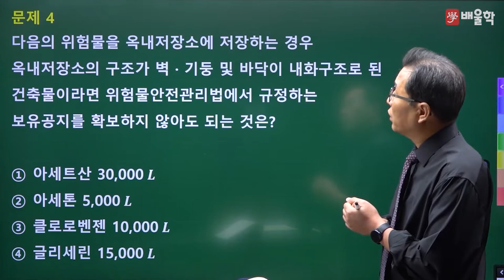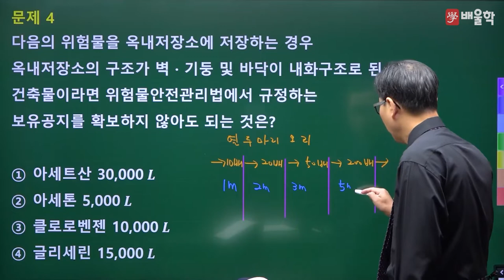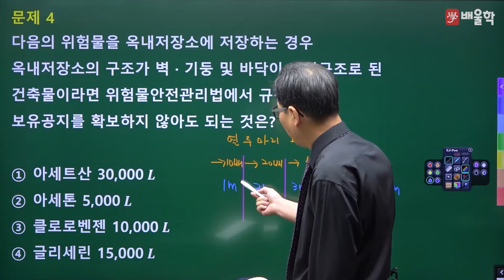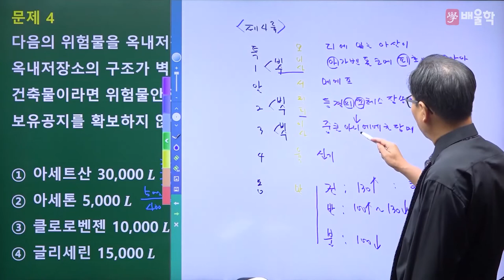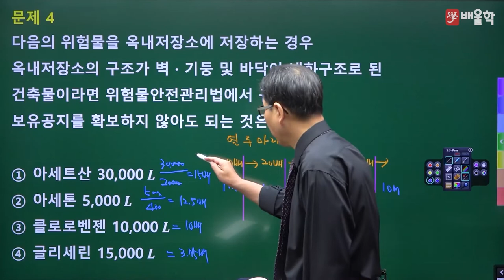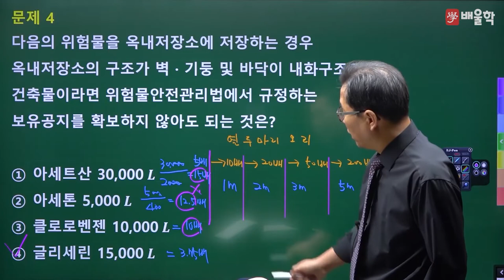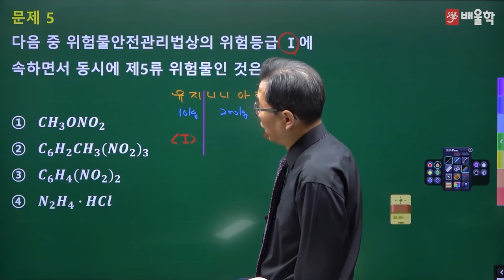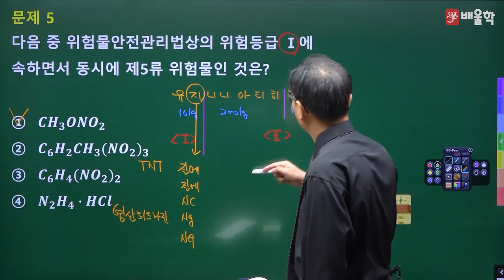[위험물기능장 필기] 2022년 72회 필기 기출 풀이 2 - 허판효 교수님